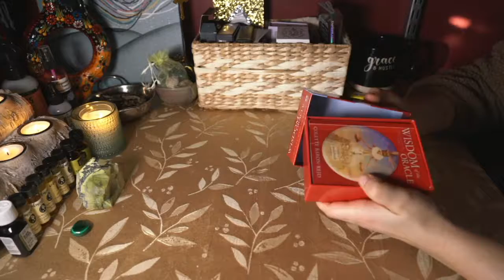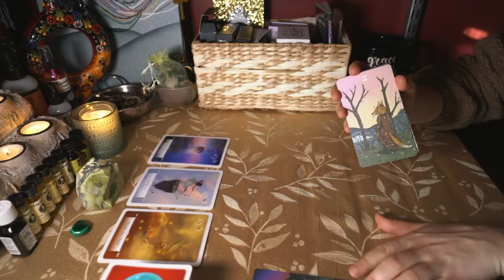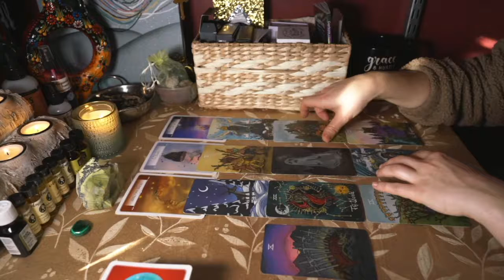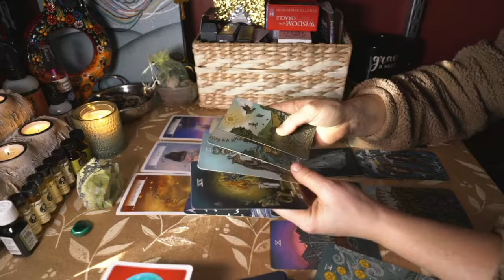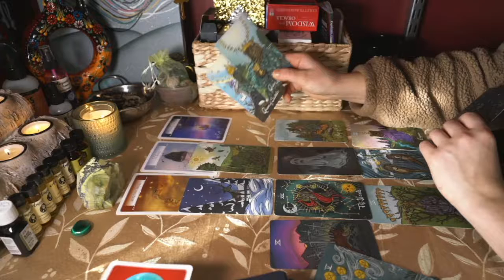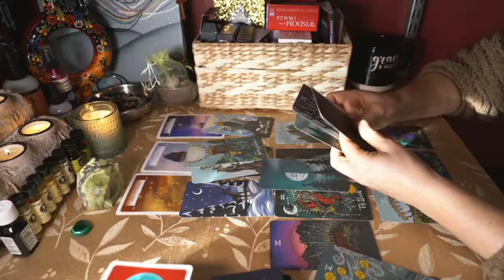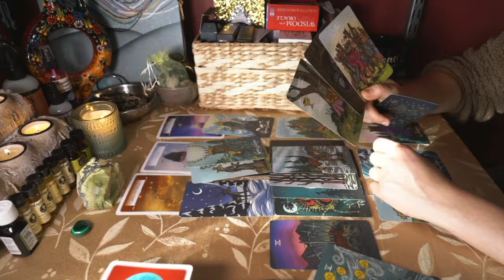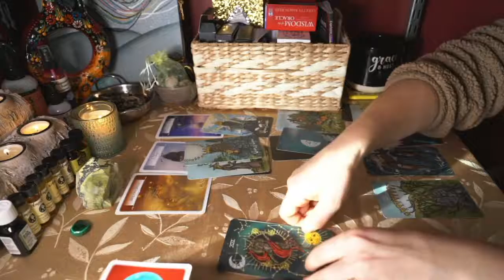Morning Tarot - Nothing But the Truth (Dec 22)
A powerful message arrived this morning about releasing the old and showing up new.

Grace